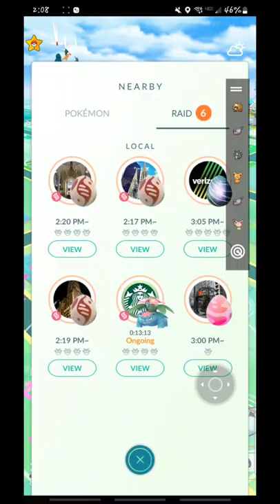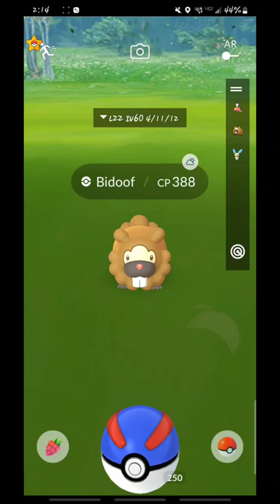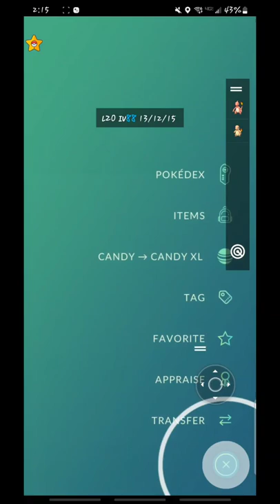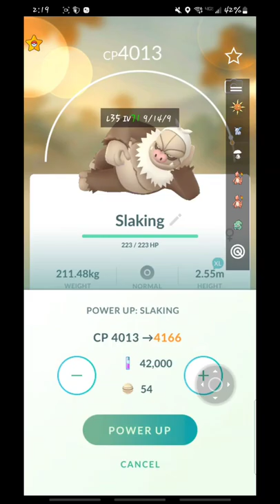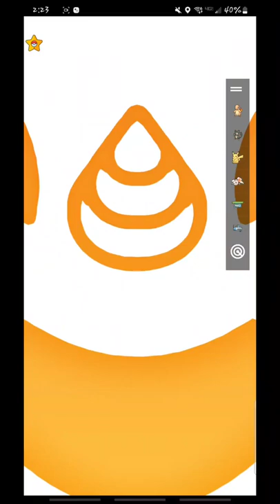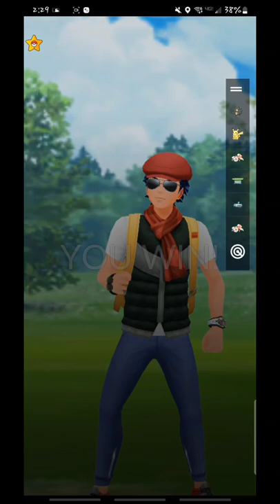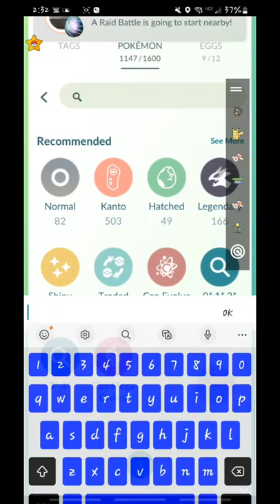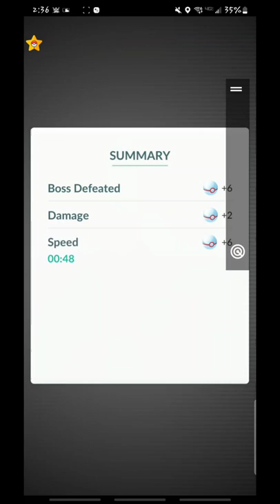pokemon go TCG event raids,battles and more